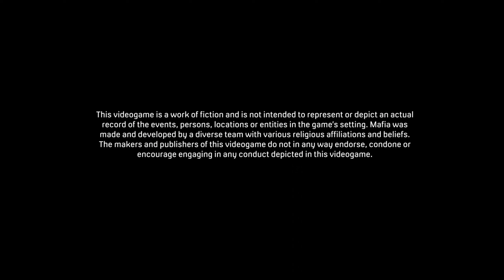MAFIA DEFINITIVE EDITION#Gameplay Walkthrough Part 1-No Comments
Mafia Definitive Edition Walkthrough Part 1 and until the last part will include the full Mafia Definitive Edition Gameplay on PC. This Mafia 1 Remake Gameplay is recorded in 1440p HD 60FPS on PC and will include the full game, all endings and all boss fights.